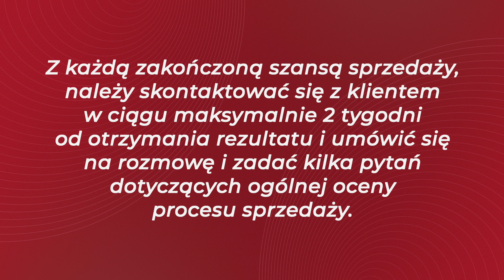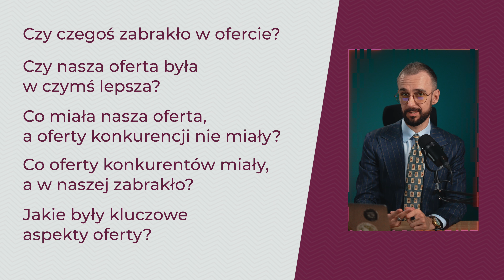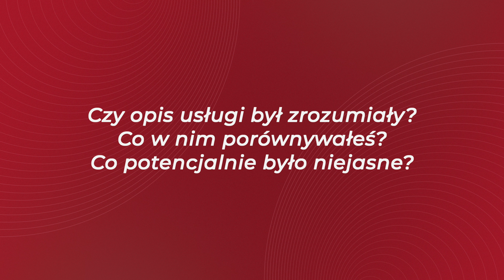Ocena PROCESU SPRZEDAŻY. Jak pozyskać wartościowy feedback? | Artur Jabłoński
Dlaczego proces sprzedaży zakończył się niepowodzeniem? Gdzie leżał problem — w pracy Twoich handlowców, a może w Twojej ofercie?

Porozmawiajmy dziś o tym, w jaki sposób możesz się tego dowiedzieć.

W tym odcinku powiem Ci, jak zbierać feedback dotyczący procesu sprzedaży od firm — zarówno tych, z którymi umowę udało się sfinalizować, ale również od tych, które z Twoich usług finalnie zrezygnowały.

Opowiem Ci o procesie, który wdrażamy u naszych klientów w Suasio. Jego celem jest pozyskanie wartościowego feedbacku na temat całego procesu sprzedaży. Niezależnie od ostatecznego rezultatu.

Zapraszam na konkretną dawkę wiedzy!

🔗 Przeczytaj na mojej stronie!

00:00 - Wstęp
2:40 - Proces pozyskiwania feedbacku
5:04 - Szybki kontakt
7:57 - Zweryfikuj niedopowiedzenia
10:34 - Ocena elementów procesu
11:51 - Lista pytań
13:16 - Pytania dotyczące oferty
16:01 - Spotkanie zdalne